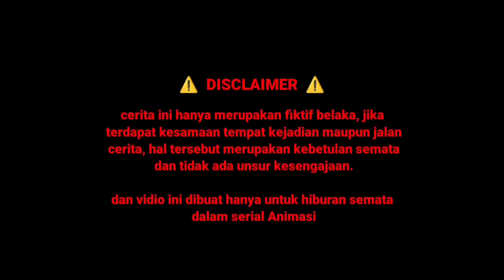Kisah ADEL si Culun sebelum diangkat menjadi Pimpinan Sekolah FULL MOVIE - Drama Animasi Sekolah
⚠️ PERHATIAN
MENONTONLAH DENGAN BIJAK
AMBIL SISI BAIKNYA

DI VIDIO INI MENAMPILKAN SIFAT BAIK BURUKNYA SETIAP KARAKTER

cerita ini hanya merupakan fiktif belaka, jika terdapat kesamaan tempat kejadian maupun jalan cerita, hal tersebut merupakan kebetulan semata dan tidak ada unsur kesengajaan.

dan vidio ini dibuat hanya untuk hiburan semata dalam serial Animasi

SIE EM